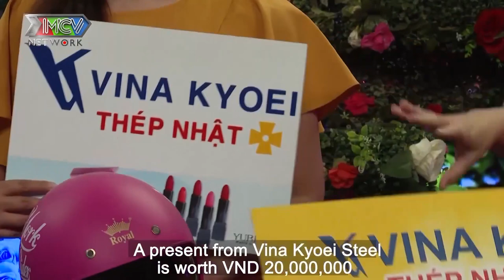CÔ GIÁO MẦM NON U24 đi hẹn hò làm TRAI CHI CỤC THUẾ mê mẩn vừa gặp đã xin phụ huynh cho ở ké